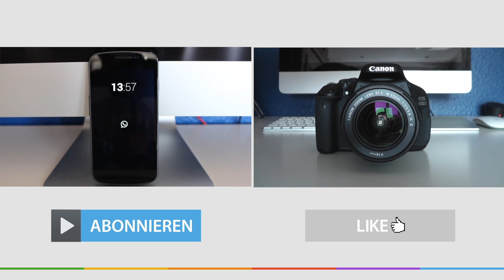Kamera-Dolly mit Gelenkarm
Nach langem warten habe ich das Review zu meinem Dolly für euch...
Ein wirklich tolles Teil für einen unschlagbaren Preis!

Walimex Pro Dolly Mini Quad DSLR-Kamerawagen:

Quenox Gelenkarm (Schwenkarm) für Video DSLR-Kamera: